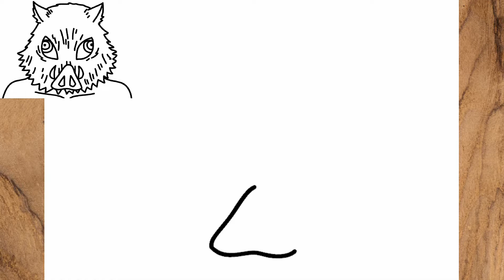How to draw Inosuke step by step from Demon Slayer